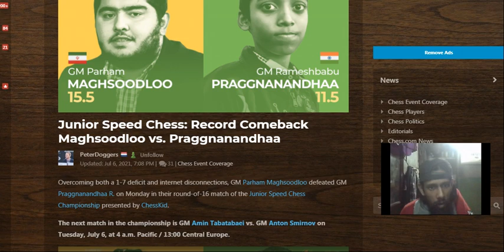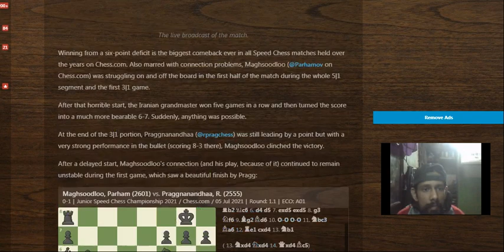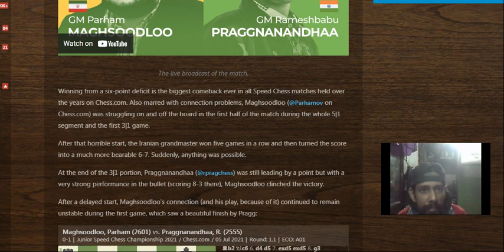DO NOT BLUNDER IN CHESS | Parham Maghsoodloo vs Praggnanandhaa R. | JSCC 2021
Praggnanandhaa R. made a huge blunder defeated by GM Parham Maghsoodloo in JSCC 2021 Chess. Maghsoodloo's winning from a six-point deficit is the biggest comeback ever in all Speed Chess matches held over the years on Chess.com.